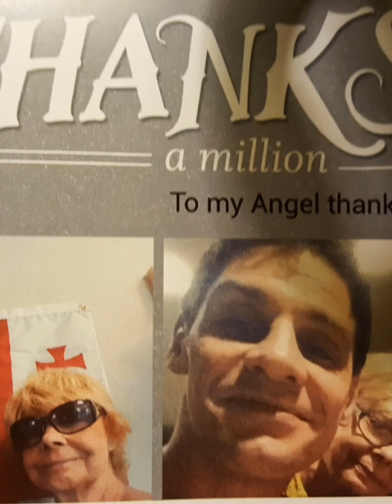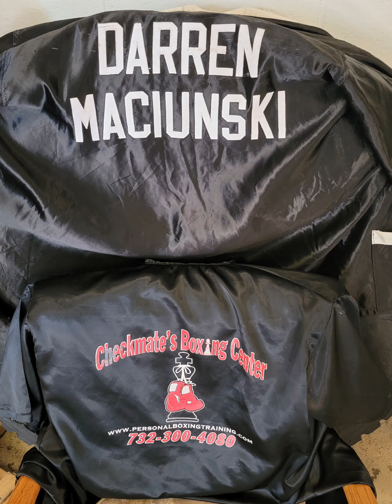Darren maciunski trainer,boxing classes every day 5pm to 8pm during week and 11am to 1pm Sat and Sun